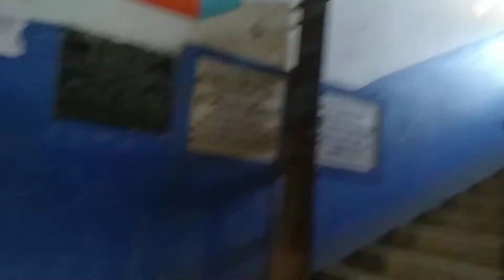dujone mile kothai gelam?🤷